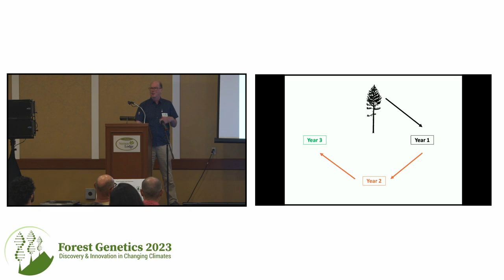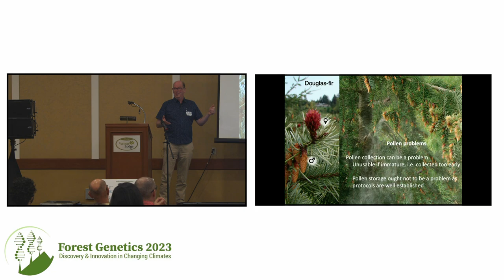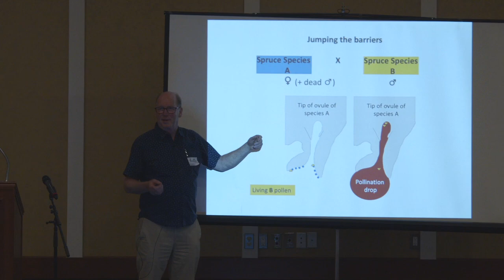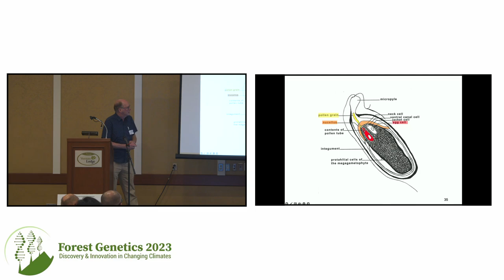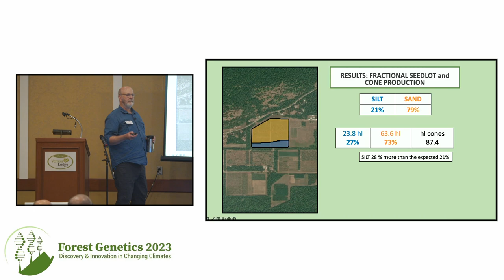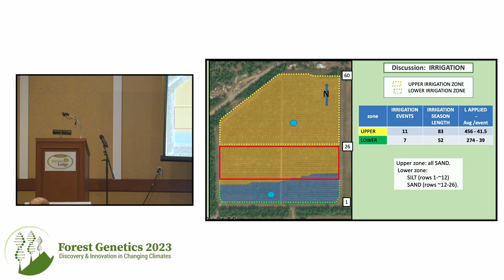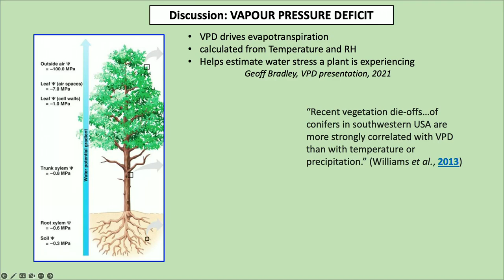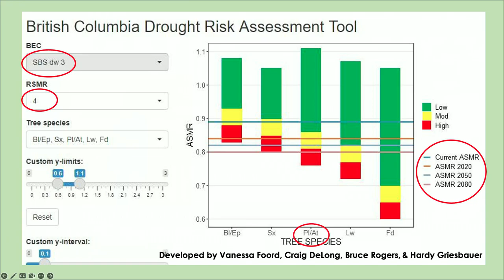Tree Seed Workshop 3: Reproductive Biology and Seed Orchard Practices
00:00 Patrick von Aderkas: Gametic Selection During Reproduction: Whatever Could Go Wrong?

25:36 Robert Taylor: Lodgepole Pine Seed Yields from Two Orchard Soil Types